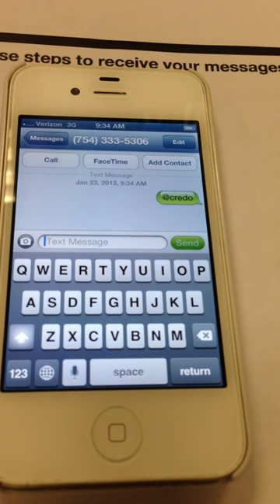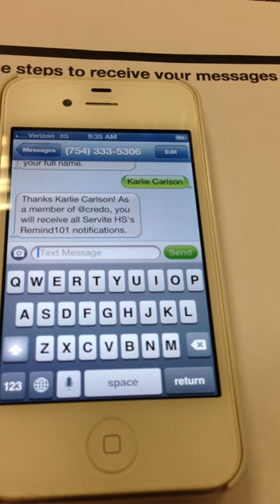Servite Emergency Alert System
Take a look at the new Servite Emergency Alert System